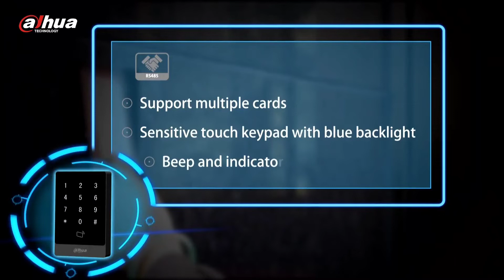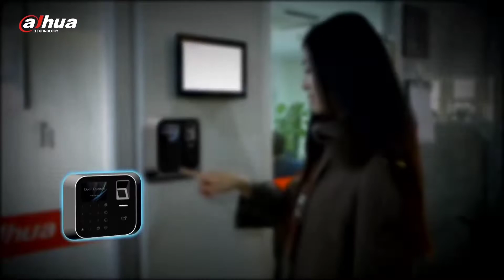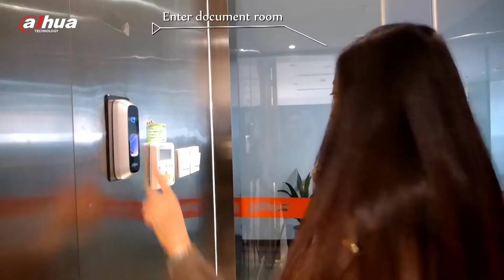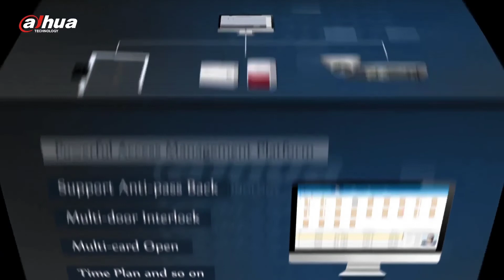Access Control Solution